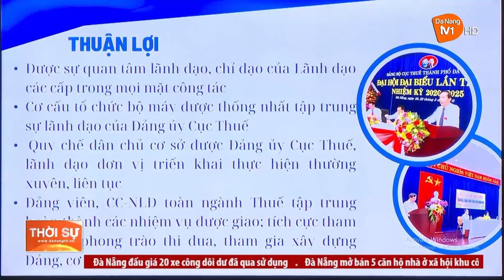KIỂM TRA THỰC HIỆN QUY CHẾ DÂN CHỦ CƠ SỞ TẠI CỤC THUẾ ĐÀ NẴNG